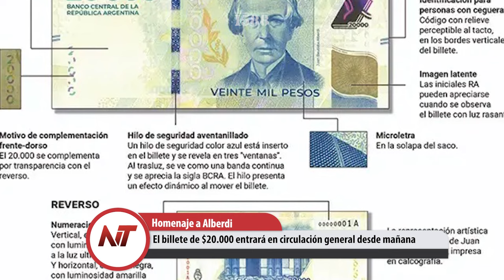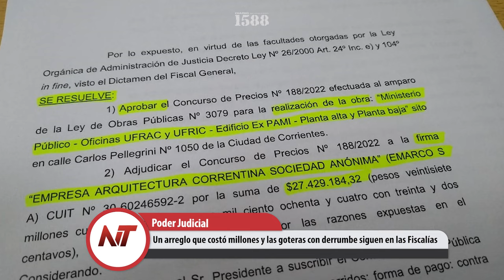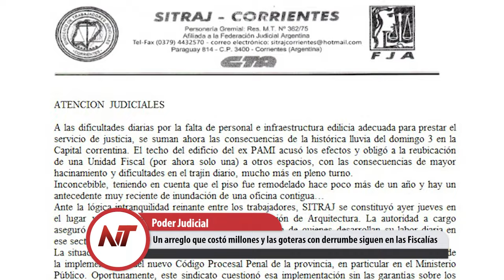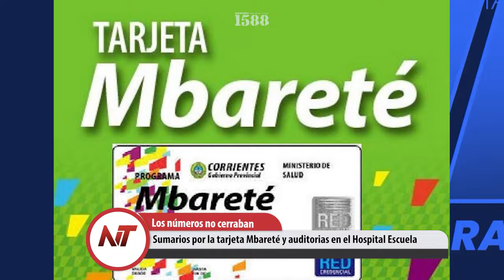NT: Un arreglo que costó millones y las goteras con derrumbe siguen en las Fiscalías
- El billete de $20.000 entrará en circulación general desde mañana
- Un arreglo que costó millones y las goteras con derrumbe siguen en las -Fiscalías
- Sumarios por la tarjeta Mbareté y auditorias en el Hospital Escuela
- Cinco meses y nada se sabe de Loan y una jueza que enreda la causa